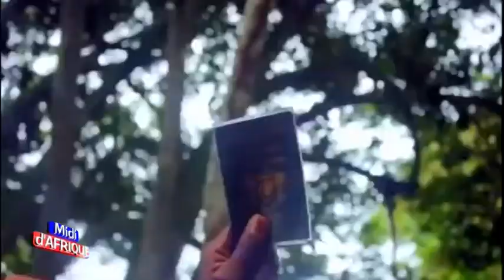MIDI DU MARDI 15 08 2017 1